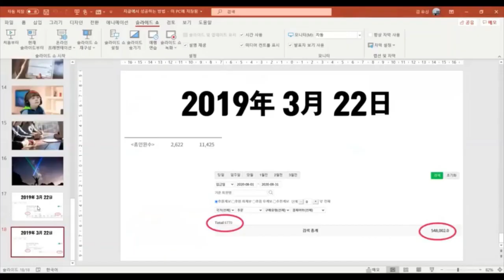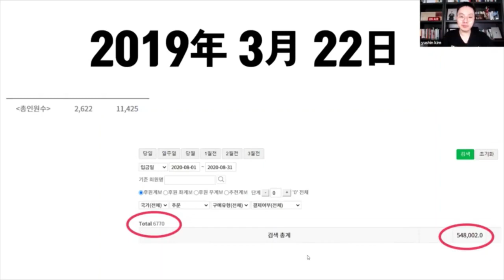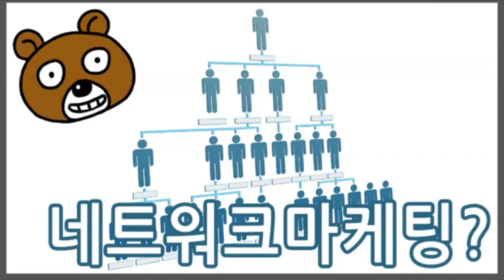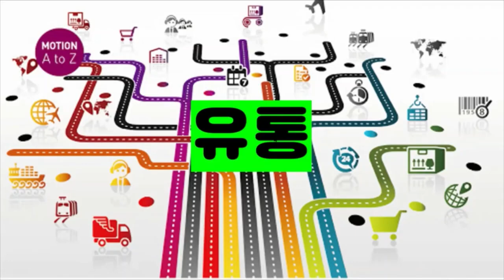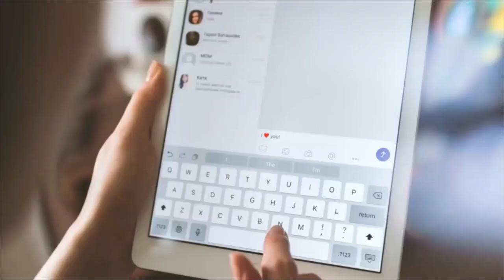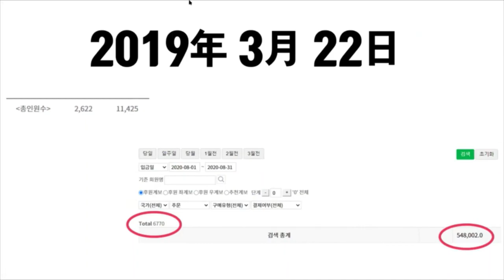【韓國事業者分享】 鑽石大師 Kim Yu Sin金維新